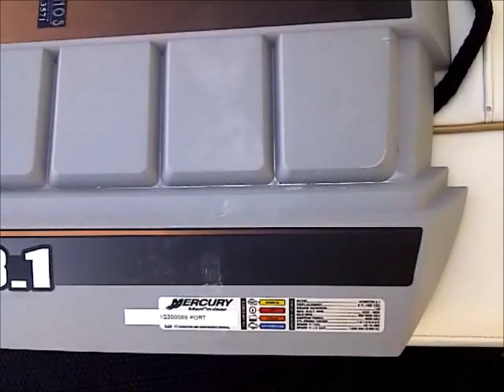BOAT SHOW 2012 Video promo.wmv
OCEANOS MARINE SOLUTIONS LTD  VANCOUVER BC CANADA PROMO VIDEO OF SERVICES 2012